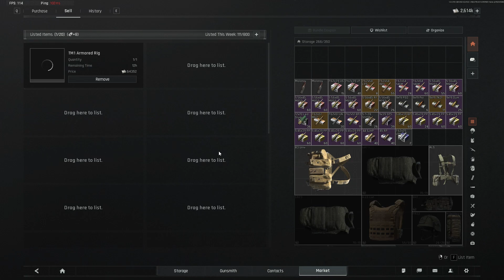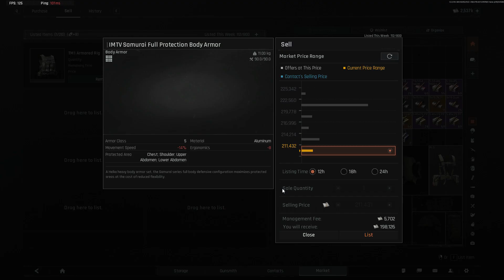HUGE Profits... No Risk - Easy Breakout Infinite Money 2024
📌 About This Video:
🕹️ Game:
Arena Breakout Infinite

Make sure to follow and Enable Notifications so that you don't miss out!